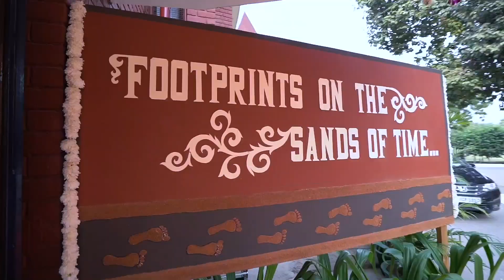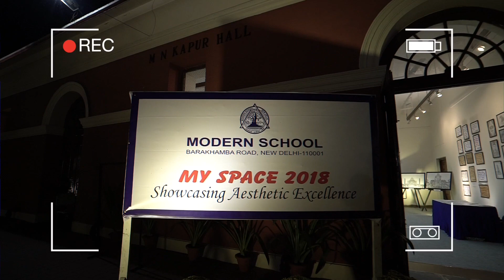The 98th founders day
Modern School celebrated - 98th Founder's Day